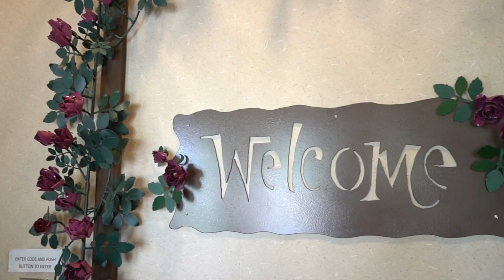Hospice Care of Southwest Michigan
Hospice is hope. It’s hope that your time before the end of your life will be as comfortable and meaningful as possible. It’s knowing that you will be taken care of physically, emotionally, and spiritually, and that your family will receive the care and support they need.